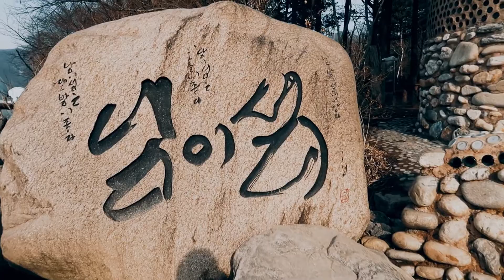NAMI ISLAND | 1 MINUTE KOREA (Canon G7X Mark 2)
Annyeong mga chingu! Hello everyone. I would like to share with you my Nami Island February 2018 Winter video. The video is a little bit sad and emotional.
Nami Island is one of the tourist spots in South Korea. This tiny half-moon shaped island  is located in Chuncheon Gyeonggi Province, South Korea. It became more popular because of the KBS KDrama Winter Sonata. It was one of the main filming locations of the said Drama.

You can reach the place by taking the subway train at the Sangbong Station (Gyeongchun Line). Get off at Gapyeong Station. Take city bus number 33-5 or taxi that will bring you to the Nami Island Station. From Nami Island Station, you can walk to Gapyeong Wharf for 2 minutes and from there, take the ferry or zipline to Nami Island.
You can also take the ITX instead of the regular subway train at Sangbong Station.

This is the second episode of my 1 Minute Korea Series.